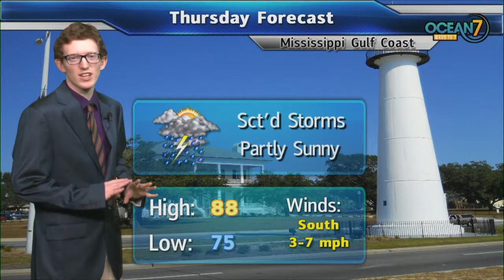Thur. Morn. Forecast 09/13/18